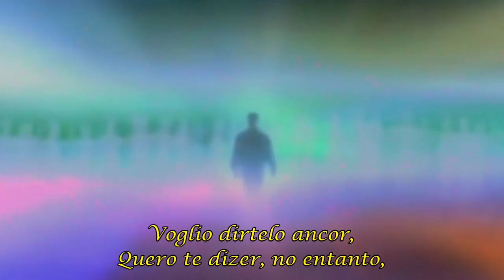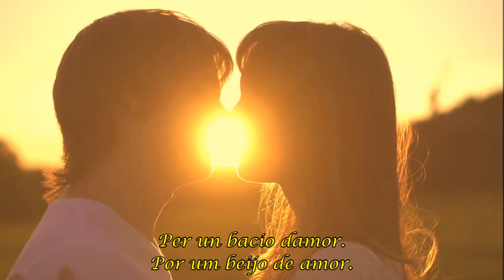Per un Bacio D'amore - Por um beijo de Amor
Belíssima interpretação de Carlo Buti, Per un Bacio d'Amore
Música e letra de R. Fredianelli & D. Ravasino, Milano, Italy. Formatação e tradução, Gastão Gal, Santa Cruz do Sul, RS, Brasil. 2016